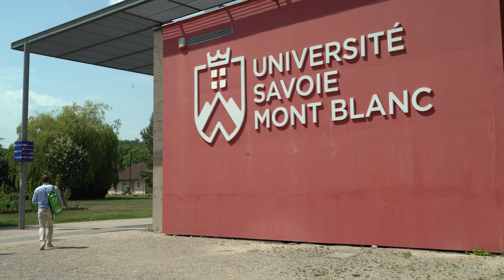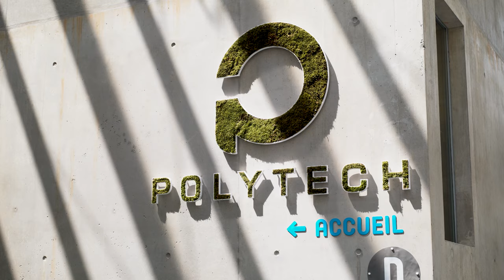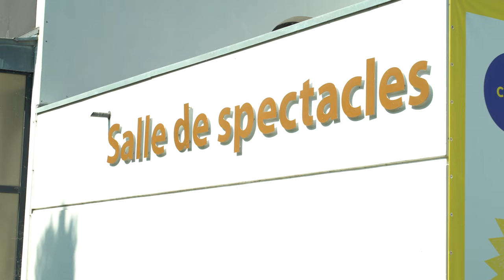Visite du site du congrès international de spéléologie - UIS 2022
Découvrez en vidéo le site où aura lieu le congrès international de spéléologie de 2022 !

Réalisation : Limagne Grégoire
Présentateur : Decker Yannick
Campeuse : Arribart Nolwenn